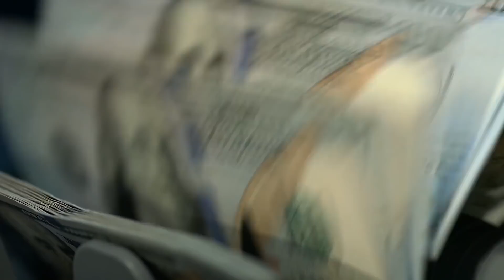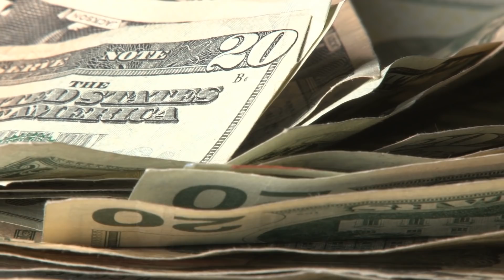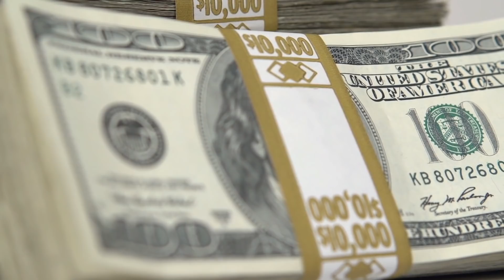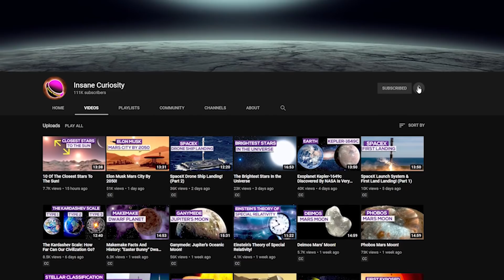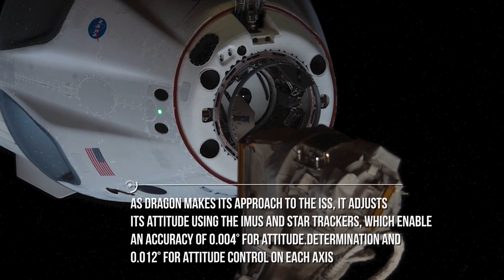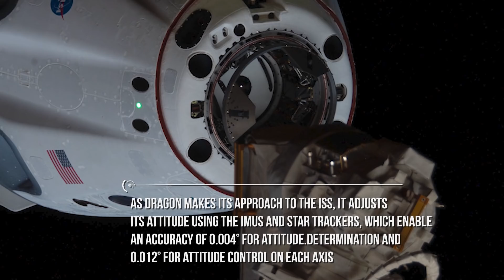SpaceX's Dragon! (Part 5)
For SpaceX, that spacecraft is Dragon. In 2015, Musk was gearing up to put humans in space, which brought him one step closer to his ultimate goal: Mars. It’s an amazing trajectory considering that, less than 15 years previously, Musk had been on the verge of bankruptcy and the first three Falcon 1 launches had failed. Aerospace hacks had sharpened their pens and written him off, yet he has been preparing for humanity’s best shot of getting us to Mars.
Curious to know about Dragon’s design, development and how it’s related to Mars colonization? KEEP WATCHING!!
The Birth of Space Race:

As early as 1948, von Braun was calculating how to get to Mars and, when he wasn’t busy
working out how to get humans to the Red Planet, he championed the idea of spaceflight,
but the Americans weren’t interested. Undeterred, von Braun continued his work on a mission
to Mars, the outcome of which was presented on a Walt Disney show to an audience
of 42 million viewers. Like Musk , von Braun dreamed big. His Mars mission would send
70 astronauts on 10 spacecraft, with each vehicle weighing 3,720 tonnes! Thinking way
ahead of his time (this was the 1950s), von Braun also envisaged a fully reusable launch
vehicle that would deliver 25 tonnes of cargo and 14.5 tonnes of fuel to LEO. Von Braun’s
Project Mars never got off the ground. In 1957, Sputnik caught the attention of the US and
von Braun was tasked with developing a plan to land Americans on the Moon. After outlining
his proposal for landing men on the Moon, the Americans were all ears, and so the Space Race was born. As the creator of the Saturn V, von Braun was the first true visionary
of the American space program. It was von Braun’s creative genius that propelled the US
to the Moon: without him, there is a good chance Kennedy’s dream of reaching the Moon
before the end of 1969 would have withered and died.

Now we have another visionary in the shape of Elon Musk . Musk has succeeded because
he didn’t wait for the government to deliver the perfect program – he started with the tools
at hand and moved forward. Aggressively. One of Musk’s greatest qualities is his extraordinary
ability to believe in his own vision to such an extent that he doesn’t really think that what he's trying to do is particularly risky. What he’s trying to do is nothing less than open up an interplanetary era. It’s real Tony Stark stuff. And part of the reason he will succeed
is because he is willing to take risks. In the juggernaut industry that is the aerospace
world, there is an extraordinary aversion to risk. Even when better technology is available,
aerospace companies still prefer to use legacy components, some of which were designed
way back in the 1960s. Take Orbital Sciences as an example. This company, like SpaceX, has a contract to ferry cargo to the ISS, but their Antares launcher uses Russian rocket
engines (the AJ-26) from the 1960s. On 28 October 2014, Orbital Sciences suffered a
launch failure, and the finger of suspicion was pointed at that Russian rocket engine. So what did Orbital Sciences do? They contracted with the Russians to buy another rocket
engine (the RD-181) – 60 of them, at a cost of US$1 billion! SpaceX doesn’t go down
this road of outsourcing: no subcontracting or sub-subcontracting for this company,
which means their costs are streamlined and rocket launches have been brought down by
a factor of 10.

Designing Dragon:

The business of designing Dragon started at the tail end of 2004. At the time, SpaceX had
decided it would pursue development of the capsule with its own funds, but that changed in
2005 when NASA announced its Commercial Orbital Transportation Services (COTS) development program and advertised that it was soliciting proposals for a commercial cargo vehicle which would replace the Shuttle.

Credits: Ron Miller
Credits: Nasa/Shutterstock/Storyblocks/Elon Musk/SpaceX/Esa
Credits: Flickr
Credits: Kevin Gill

Video Chapters:
00:00 Introduction
01:38 The Birth of Space Race
04:42 Designing Dragon
10:01 Dragon's Name
15:10 Red Dragon